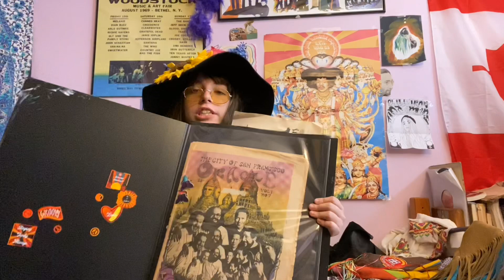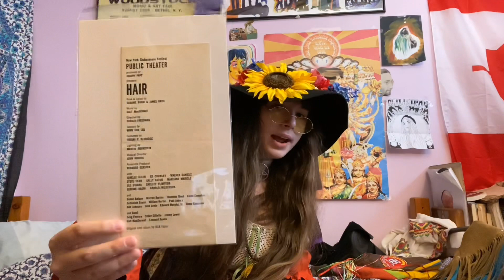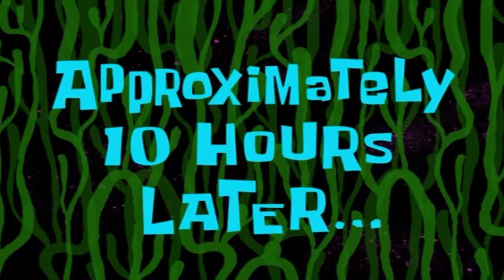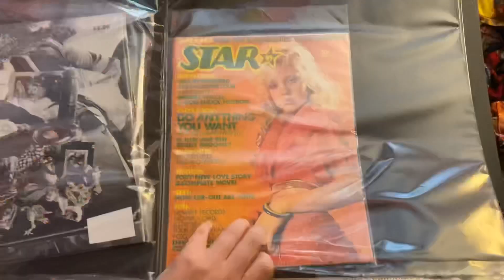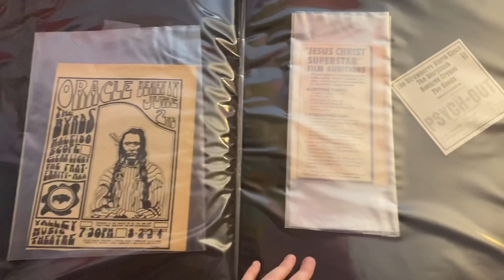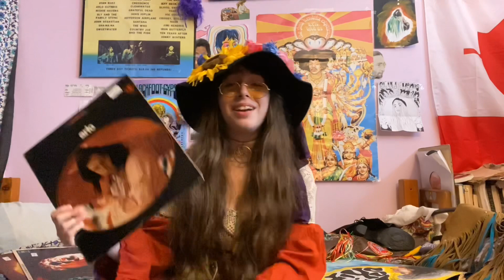60s wardrobe favorites✨🍄